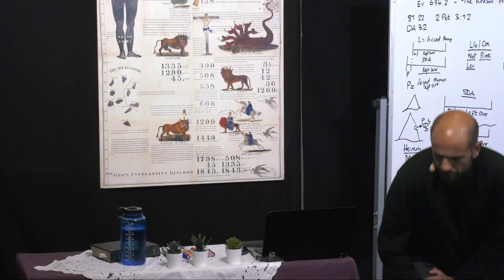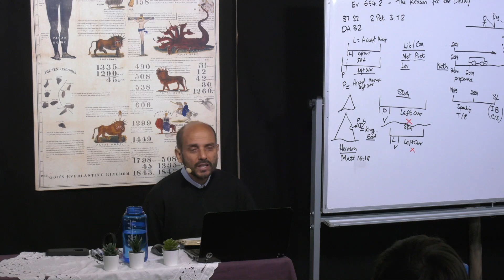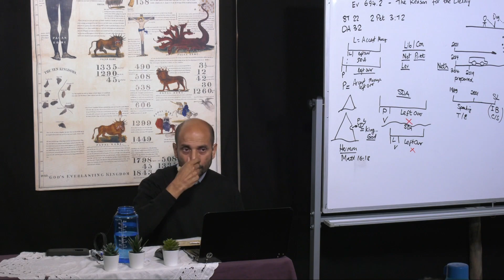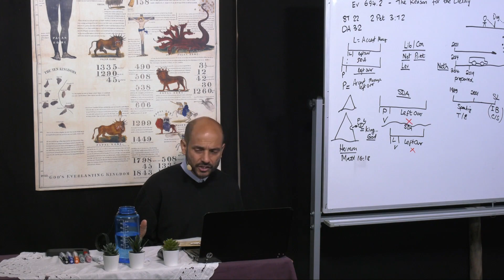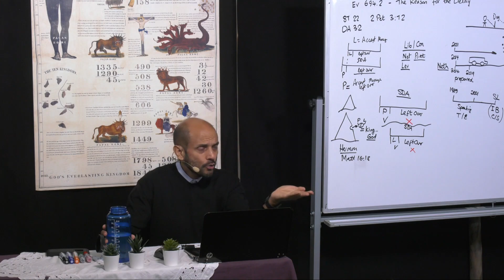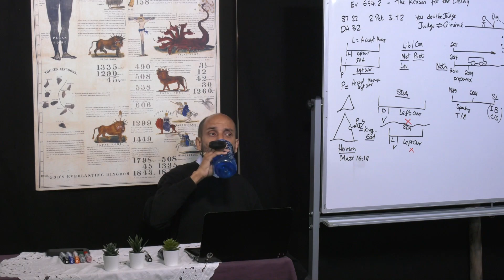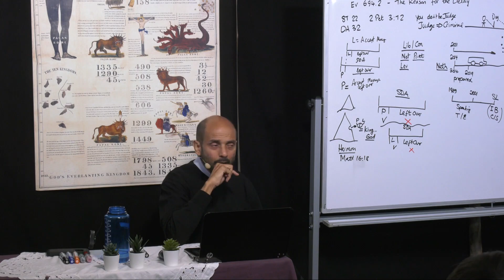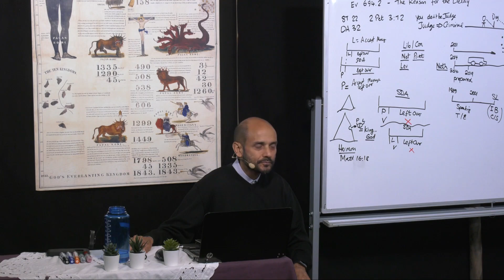94.) Beherrsche deine Gefühle / Control your Feelings - Parminder Biant 22 04 2020